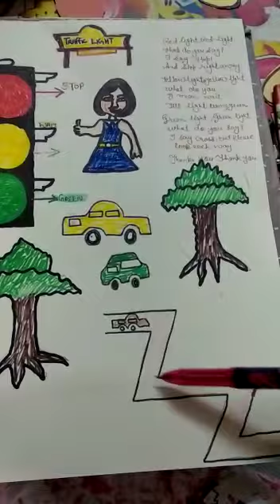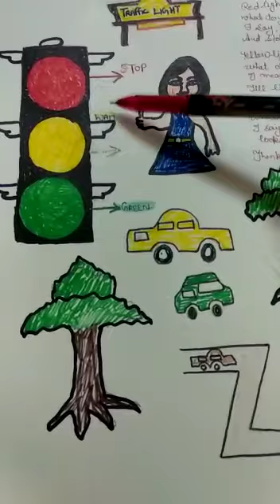Poem on traffic lights by Anju plad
Video from Emax international school